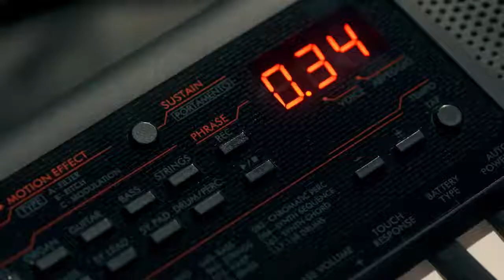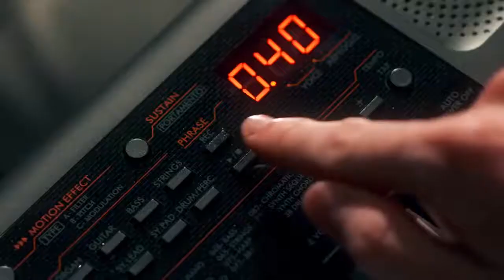Yamaha PSS A50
Portable, versatile and with a high-quality velocity-sensitive keyboard the Yamaha PSS-A50 packs a lot into such a small form factor. Equally at home plugged into your computer for use with a DAW or out and about ready for when inspiration strikes, the PSS-A50 is your perfect portable music partner.